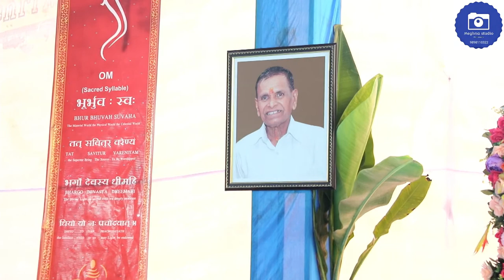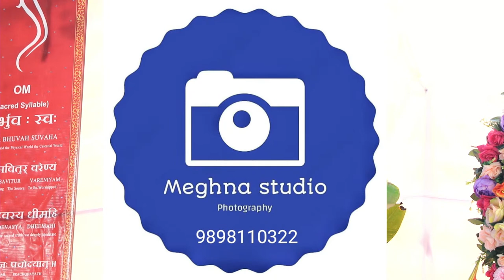Mohanbhai Dodhiya MLA